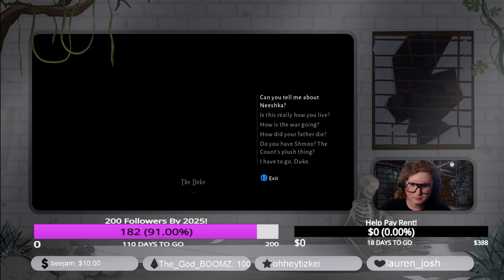Stream! Lost In Random - Pt 3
Mixter Casual moves on to the Threedom, where her friend Bernard has apparently gone missing. To get him back, she's tasked with stopping a war, which seems easier said than done

This was streamed live on Mixter Casual's Twitch stream. If you wanna see more stuff like this, check out her channel at